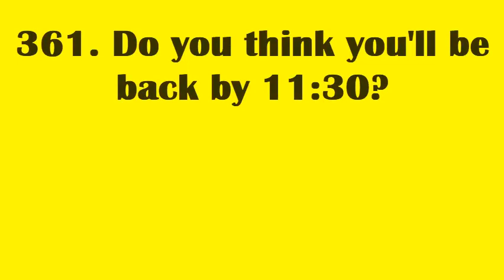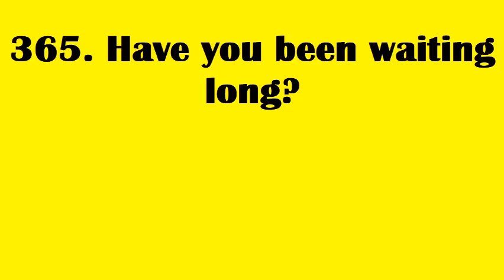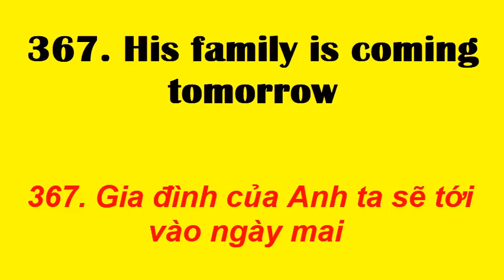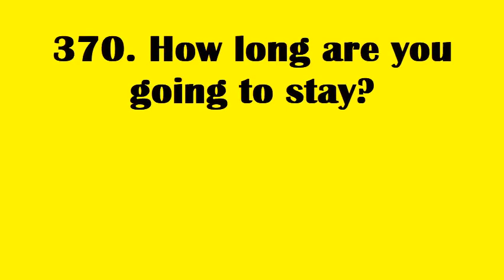Học những CỤM TỪ Tiếng Anh thông dụng | Cụm từ 361 đến 370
361. Do you think you’ll be back by 11:30?
362. Every week
363. Everyday I get up at 6AM
364. Expiration date
365. Have you been waiting long?
366. He’ll be back in minutes
367. His family is coming tomorrow
368. How about Saturday?
369. How long are you going to stay in California?
370. How long are you going to stay?